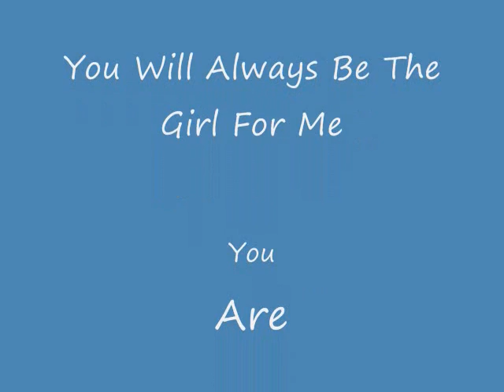She's My Girl_0001.wmv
Written by Timothy Ray Combs in 2009. Recorded at The Brookwood Garage in Trenton Ohio. Copyright Timothy Ray Combs 2009. Produced by Robert Hoffman for Alphadawg Records . www . alphadawgrecords . com. Special thanks to J.W. Laswell(organ) and Robert Hoffman(bass and background vocals).